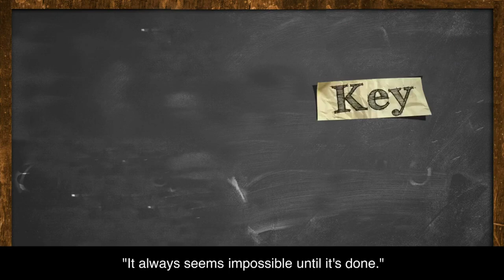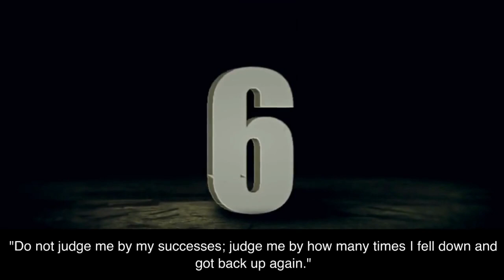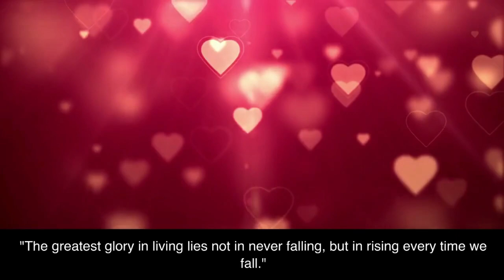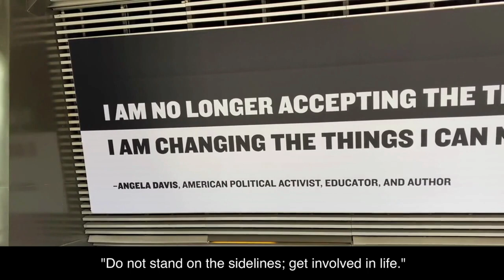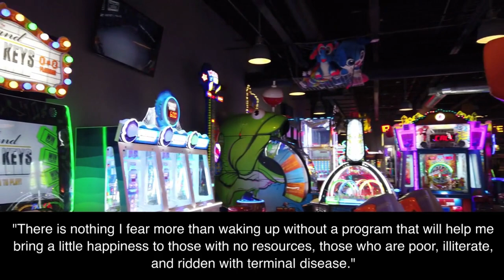50 quotes of Nelson Mandela